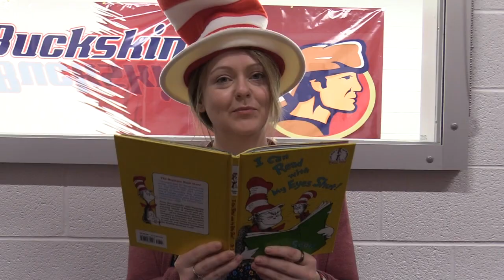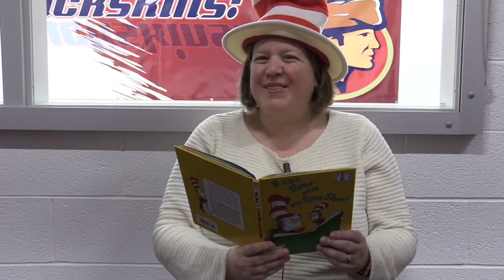2023 GHMS Read Across America Day